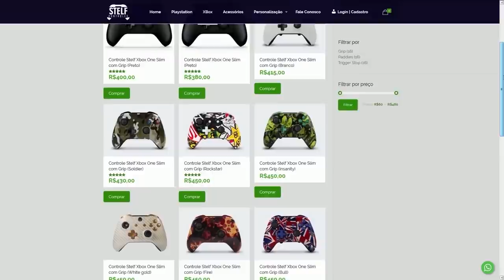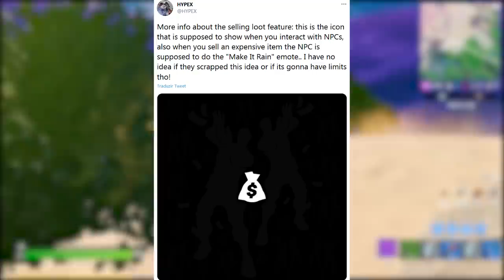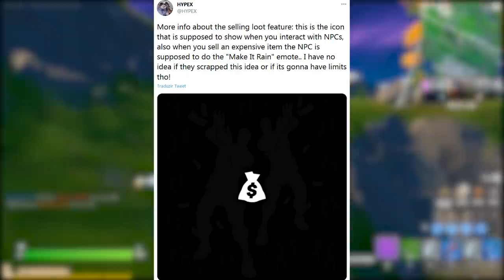FORTNITE - BLOQUEAR V-BUCKS, NOVO SISTEMA e BANANA SKIN ANIVERSÁRIO?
Fala gurizada, nesse vídeo comento novidades do Fortnite Battle Royale, bloquear v-bucks sugestão, vender itens, desafios semana 14 e aniversário Temporada 8. Espero que gostem :)